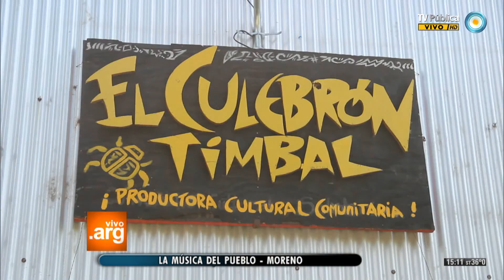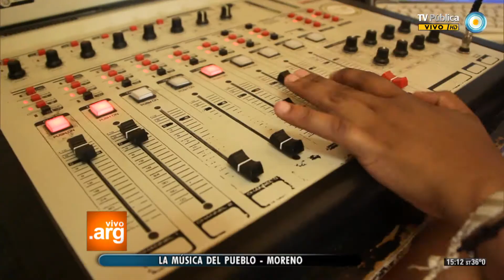Vivo en Arg - La música del pueblo: Moreno - 17-12-13 (1 de 2)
Una nueva semana en La música del pueblo, nos lleva a conocer la historia de Culebrón Timbal, un grupo de música que en los últimos años se vio involucrado en un universo de sentido mucho más amplio y decidió empezar a difundir el arte como herramienta de transformación social. Ellos planifican, además, lograr una sala de ensayo, y Vivo en Argentina acompaña ese proceso de formación.
Sus integrantes nos cuentan en detalle todos los sueños que se amalgaman en Culebrón Timbal.